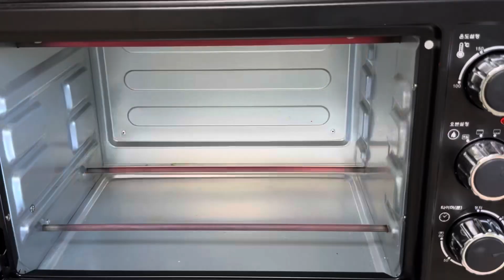The best homemade pizza you will ever eat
In this video, I'll show you how easy it is to make a delicious Italian pizza with ground beef. My simple recipe and step-by-step instructions will help even novice cooks create a real masterpiece. No special experience required - everything you need is in this video. Bon appetit and enjoy watching!

Ingredients:
Olive oil (30ml)
Onion 1 piece (small)
Garlic 2-3 cloves (crushed)
Minced beef 200 g
1/2 teaspoon dried basil
1/4 teaspoon of red pepper (optional)
1/4 teaspoon of salt
1/4 teaspoon of black pepper
Ready-made pizza dough 250 g (how to cook - the link is indicated below the video)
1/2 cup tomato sauce (how to cook - the link is indicated below the video)
Mozzarella cheese 100 g (as much as possible)
Form size 30 × 22 cm